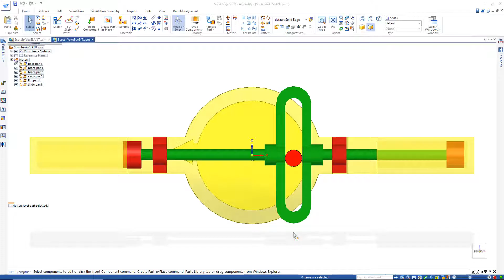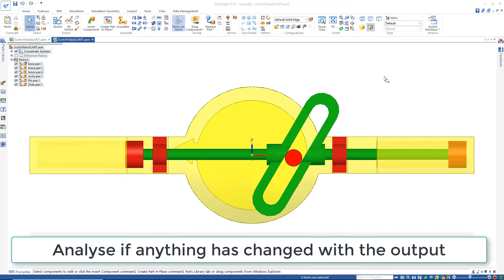Scotch Yoke Mechanism P4 | Solid Edge - Slanted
The Slotted Link Mechanism, also called the Scotch Yoke is a reciprocating motion mechanism that converts the linear motion of a slider into rotational motion or vice-versa.

Do you see any changes in the output with an angled slot?

Stanford IT Learning - Training Center

We invite you to join our Solid Edge User Group at Facebook